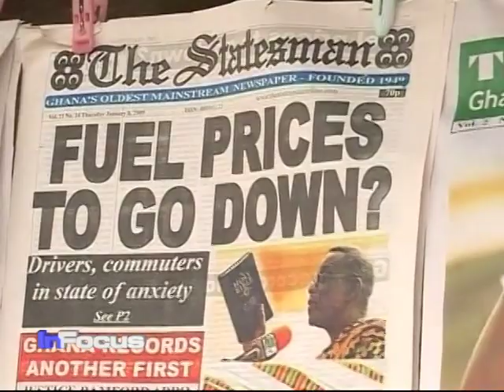Ghana Legacy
VOA's Vincent Makori talks to Nii Akuetteh, an independent analyst on African and International Affairs and native of Ghana, about the late President John Atta Mills' legacy.